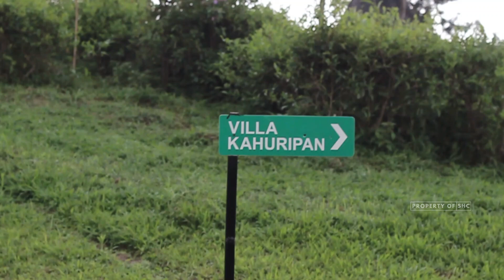PENGINAPAN TERNYAMAN DI KAKI GUNUNG TANGKUBAN PERAHU DI CIATER SUBANG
Wisata Smarthillcamp
Wisata yang unik dan sejuk yang ada di daerah Ciater subang ,
berada di tengah kebun teh yang hijau cocok buat kalian berbagi kebahagian di suasana sejuk di smarthillcamp

ONE PIECE
Smarthill Camp
Smarthillcamp
Smarthill Camp Subang
Smarthill Camp Ciater
Smarthill Camp
SmarthillCamp
Smart Hill Camp
Smarthill Camp
SmarthillCamp
Smart Hill Camp
Smarthill Camp
SmarthillCamp
Smart Hill Camp
Tempat Camping Viral
Tempat Camping